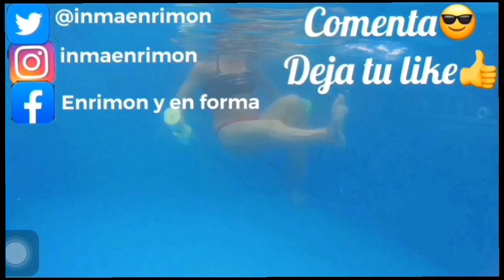STEP VISTO DESDE ATRÁS/DIDACTICO/ PASO A PASO/ INMA ENRIMON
Hola aeróbicos, hoy os traigo un poco mas de step, OS GUSTARÀ . en esta ocasión, son dos bloques, muy explicados paso a paso, y de espaldas, para que lo puedas ver, como lo verían tus alumnos. espero muchos like, besitooos.

Twitter; @inmaenrimon